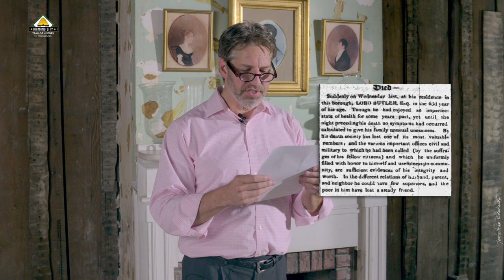E3: The Oldest House in Wilkes-Barre - Diamond City Trail of History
Wilkes-Barre, Pennsylvania was foundational in the forming of our great nation and its history is full of people who made the United States what it is today.
In this episode, we explore the OLDEST house in Wilkes-Barre City: and talk about how the family who owned the Zebulon Butler House has influenced the history of our city and the entire nation.

Diamond City: Trail of History is produced by Jonathan Edwards - 570 Drone
Directed, filmed and edited by Jonathan Edwards
Director of Photography: Michael Belardi
Gaffer/Grip (all things lighting): JB Earl
Assistant drone operator: Justin Goreschak